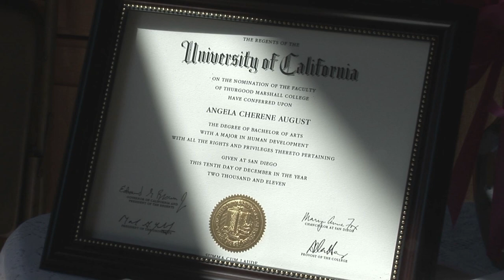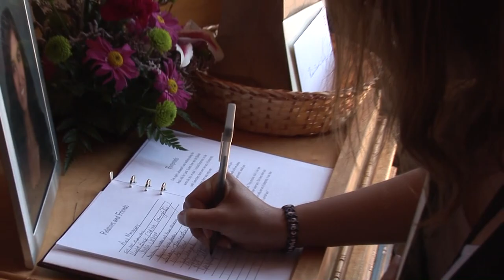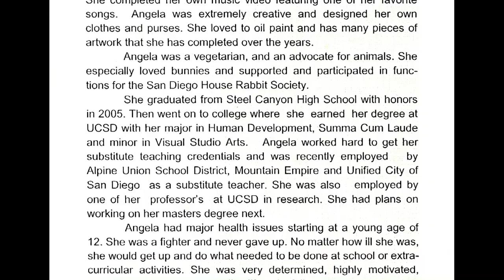Angela August Memorial Montage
Memorial and Celebration of Life Highlights Video. June 16, 2012